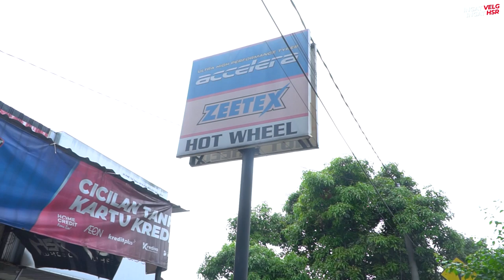Rekomendasi Velg HSR Ring 16 Elegant Style